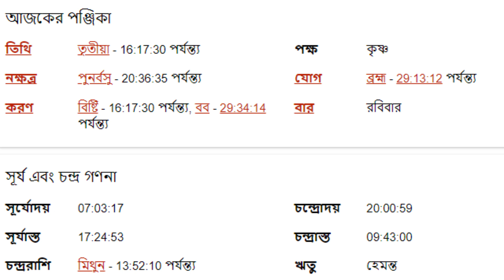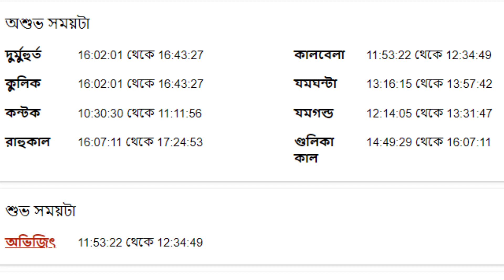১১ই ডিসেম্বর ২০২২ সিংহ রাশি আজকের রাশিফল- Singha Rashi 11th December 2022 Ajker Rashifal- Leo -Singh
১১ই ডিসেম্বর ২০২২ সিংহ রাশি আজকের রাশিফল- Singha Rashi 11th December 2022 Ajker Rashifal- Leo -Singh